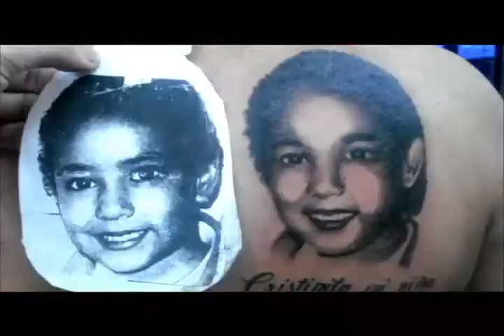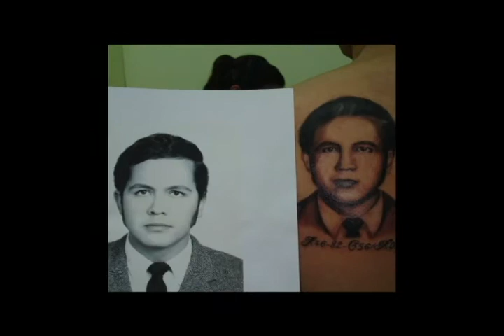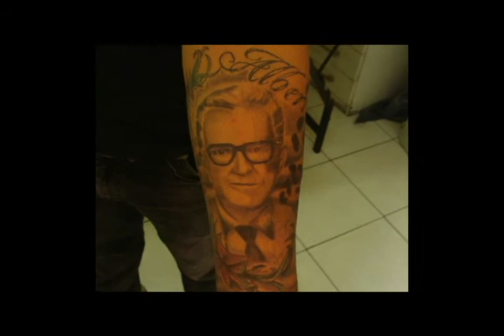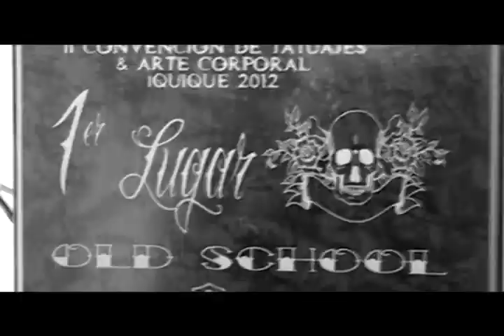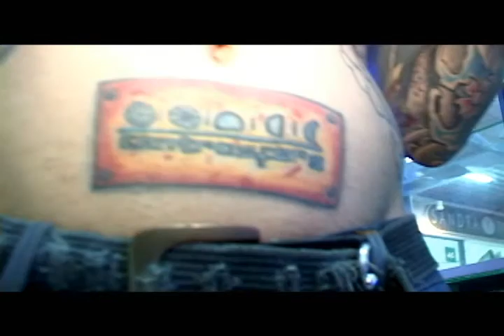URBANO - TATUAJES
URBANO
Un espacio para la expresión urbana.
Conductor:Chino Diniz.
Edittor: Pájaro Montesinos.
Cámara: Luciano jerez Bazán.